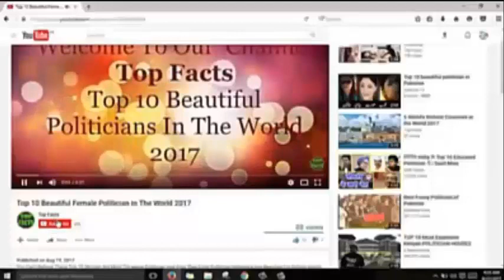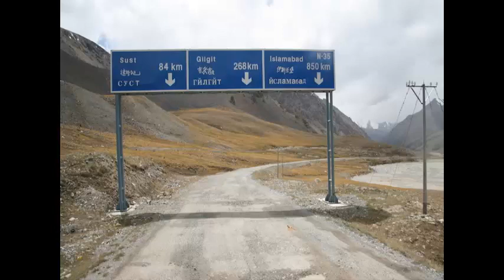China Stop Funding For CPEC Project 2017 ! Watch Urdu Video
China Pakistan Economic Corridor  is stopped due to some issues what is the issues ?